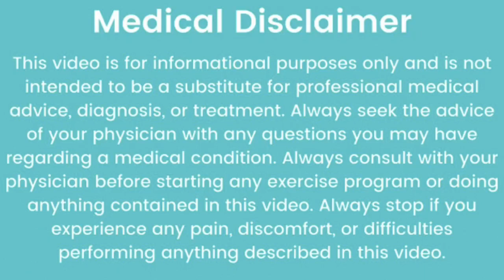शीघ्रपतन रोकने की तीन आयुर्वेदिक दवाएं | Shighrapatan Rokne Ki 3 Dawai | Premature Ejaculation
शीघ्रपतन रोकने की तीन आयुर्वेदिक दवाएं | Shighrapatan Rokne Ki 3 Dawai | रायपुर हेल्थ क्लिनिक ||
 शीघ्रपतन क्या है?
सबसे पहले यह समझना ज़रुरी है कि आखिर शीघ्र स्खलन की समस्या क्या है? जब भी कोई पुरुष सेक्स करता है और वह शुरुआत के दो से तीन मिनट के अंदर ही अगर स्खलित हो जाता है या उसका वीर्य निकल जाता है तो इस समस्या को शीघ्र स्खलन रोग कहते हैं।  इसका मतलब यह है कि इस बीमारी से पीड़ित मरीजों के सेक्स की अवधि काफी छोटी होती है। हालांकि सेक्स करने में कुल कितना समय लगना चाहिए और कितनी देर बाद वीर्य स्खलित होना चाहिए इसके लिए कोई निर्धारित मापदंड नहीं हैं। आमतौर पर एक स्वस्थ पुरुष के संभोग की अवधि 2 से 5 मिनट के बीच की मानी जाती है जबकि शीघ्रपतन से पीड़ित कुछ मरीज तो एक मिनट के अंदर ही स्खलित हो जाते हैं।
शीघ्रपतन के कारण :
अगर पहली बार सेक्स करने पर आपके साथ ऐसा हो रहा है तो यह बिल्कुल सामान्य बात है लेकिन अगर हर बार सेक्स के दौरान आप जल्दी स्खलित हो रहे हैं तो फिर जान लें कि यह एक समस्या है। सेक्स के अनुभव की कमी और मानसिक तनाव होना शीघ्र स्खलन के मुख्य कारण है। इसके अलावा कुछ पुरुष अपनी उत्तेजना को नियंत्रित नहीं कर पाते हैं इस वजह से भी यह समस्या होती है। स्ट्रेस, डिप्रेशन, रिश्तों में तनाव या चिंता की वजह से भी आपको शीघ्र स्खलन की समस्या हो सकती है।
शीघ्रपतन का इलाज (PREMATURE EJACULATION TREATMENT IN HINDI):
,शीघ्र स्खलन के अधिकतर मामलों में मरीज अपनी जीवनशैली में बदलाव लाकर और कुछ ख़ास घरेलू उपायों को अपनाकर इसे ठीक कर सकते है। एलोपैथी में वियाग्रा, सिल्डेनाफिल जैसी दवाइयों को शीघ्रपतन की दवा (Premature ejaculation medicine) के रुप में इस्तेमाल किया जाता है। इन दवाइयों के सेवन से शीघ्रपतन ठीक हो जाता है लेकिन कई बार आपको इनके दुष्प्रभाव भी झेलने पड़ सकते हैं। इसलिए बेहतर होगा कि आप शीघ्र स्खलन के आयुर्वेदिक उपाय अपनाएं।
शीघ्र स्खलन का आयुर्वेदिक उपचार  :
आयुर्वेद में शीघ्रपतन को ठीक करने के लिए कई तरह के औषधियों के सेवन की सलाह दी गई है। वास्तव में जिन औषधियों की तासीर ठंडी होती है वे ही औषधियां इस बीमारी के इलाज में उपयोग की जाती हैं।
साथ मिलाकर दिन में दो बार खाएं।
1- शतावरी : यह एक आयुर्वेदिक औषधि है और इसका इस्तेमाल कई तरह की बीमारियों के इलाज में किया जाता है। खासतौर पर यह सेक्स से जुड़ी समस्याओं के इलाज में बहुत अधिक फायदेमंद है। आयुर्वेद में शतावरी के फायदों के बारे में विस्तार से बताया गया है। शतावरी के नियमित सेवन से शीघ्रपतन के मरीजों को जल्दी आराम मिलता है।.
2- गोक्षुर : आयुर्वेद में बताया गया है कि गोक्षुर एक ऐसी जड़ी बूटी है जो वात पित्त कफ तीनों को नियंत्रित रखने में मदद करती है। गोक्षुर का इस्तेमाल मुख्य रुप से यौन शक्ति बढ़ाने और शीघ्र स्खलन जैसी बीमारियों के इलाज में किया जाता है। इसके सेवन से मांसपेशियों में ताकत आती है और टेस्टोस्टेरोन का लेवल बढ़ता है।
खुराक : रोजाना एक चम्मच गोक्षुर चूर्ण
3- केसर : केसर के मुख्य फायदों से तो सभी भलीभांति परिचित है लेकिन बहुत कम लोग जानते हैं कि केसर में कामोत्तेजक गुण भी होते हैं। आयुर्वेद के अनुसार केसर को दूध के साथ मिलाकर पीने से शीघ्रपतन की बीमारी ठीक हो जाती है। इसके अलावा केसर के नियमित सेवन से सेक्स पॉवर और कामेच्छा बढ़ती है।
खुराक :  रोजाना 5-7 केसर के रेशे (Styles)
सेवन का तरीका :  5-7 केसर के रेशे को दूध में उबालकर रात में सोने से पहले पिएं।
4- मकरध्वज : यह शरीर की ताकत बढ़ाने वाली जड़ी बूटी है। शीघ्र स्खलन के आयुर्वेदिक दवा के रुप में इसका इस्तेमाल प्रमुखता से किया जाता है। इसके अलावा यह वीर्य बढ़ाने और नपुंसकता दूर करने के इलाज में भी इस्तेमाल की जाती है। कई डॉक्टरों का भी मानना है कि शीघ्रपतन के लिए यह एक अचूक औषधि है। आप मकरध्वज का सेवन भष्म या वटी के रुप में कर सकते हैं। इसकी मात्रा या खुराक की अधिक जानकारी के लिए आयुर्वेदिक डॉक्टर की सलाह लें।
खुराक : इसकी खुराक मरीज की वर्त्तमान स्थिति पर निर्भर करती है इसलिए खुराक के लिए डॉक्टर की सलाह लें।
सेवन का तरीका : डॉक्टर द्वारा बताए गये निर्देशानुसार ही इसका सेवन करें।
5- मुलेठी : अधिकतर लोग मुलेठी का इस्तेमाल खांसी-जुकाम या गले की खराश दूर करने के लिए करते हैं लेकिन आपको जानकार हैरानी होगी कि शीघ्रपतन के इलाज में भी आप मुलेठी का इस्तेमाल कर सकते हैं। आयुर्वेद में मुलेठी को वात-पित्त नाशक और शुक्रवर्धक माना गया है। मुलेठी का इस्तेमाल शीघ्रपतन रोकने के घरेलू उपाय के रुप में किया जाता है।
खुराक : रोजाना एक चम्मच मुलेठी चूर्ण
सेवन का तरीका : शीघ्रपतन दूर करने के लिए रोजाना आधा चम्मच मुलेठी चूर्ण को दूध या शहद के साथ मिलाकर सेवन करें।
अगर ऊपर बताए गए किसी भी आयुर्वेदिक औषधि के सेवन के दौरान आपको किसी तरह की परेशानी होती है तो तुरंत नजदीकी डॉक्टर से परामर्श लें।  यकीन मानिए शीघ्रपतन का इलाज पूरी तरह संभव है लेकिन अगर आप शर्म और संकोच के कारण इलाज नहीं करवाते हैं तो आगे चलकर आपकी समस्या गंभीर हो सकती है।

Tatya Para Chowk
Raipur (Chhattisgarh )